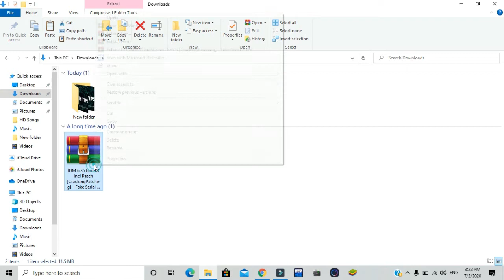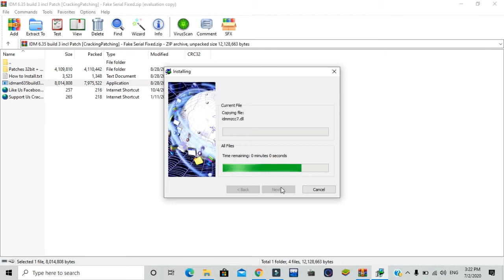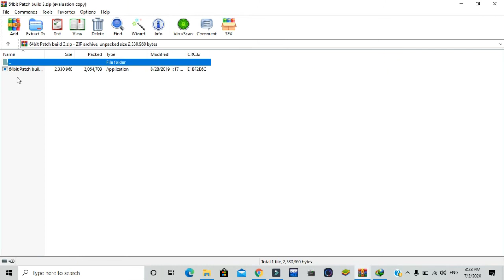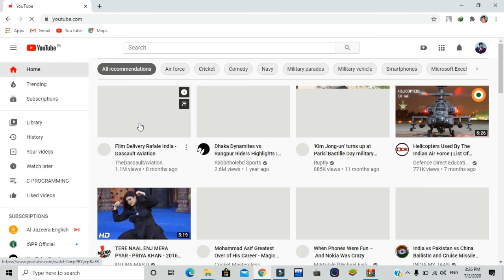How to Download and Permanent Register IDM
IN THIS VIDEO WE'LL LEARN HOW TO DOWNLOAD AND PERMANENT REGISTER IDM FREE
1. DOWNLOAD IDM FROM TORRENT WEBSITES
2. TURN OFF YOUR ANTIVIRUS
3. INSTALL IDM
4. ENABLE EXTENSION IN YOUR WEB BROWSER
5. INSTALL PATCH
ENJOY IDM FOR LONG TIME
NO NEED TO UPDATE OR UPGRADE